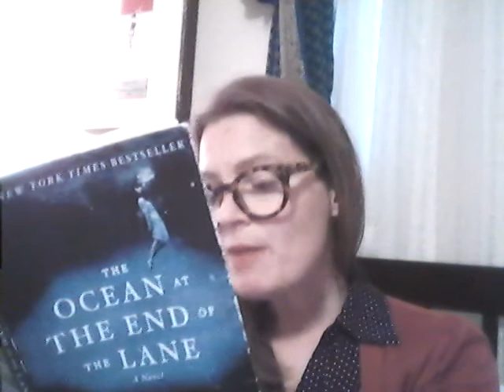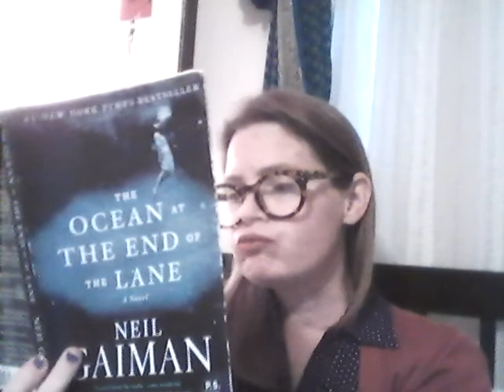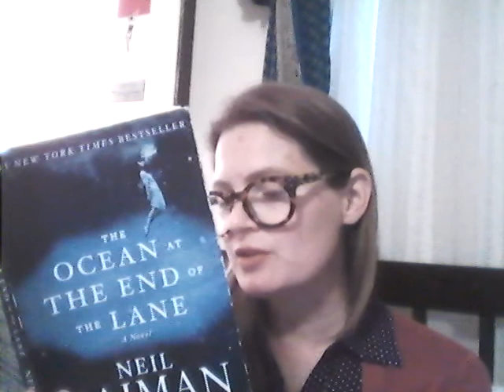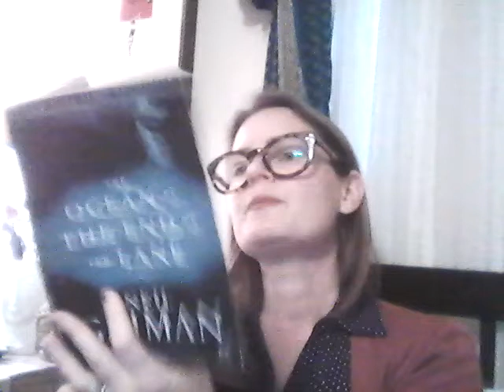The Ocean at the End of the Lane - Ch 10.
Since I'm reading during the period of Social Distancing - to myself and to my kids - I figured we could all use a bedtime story.